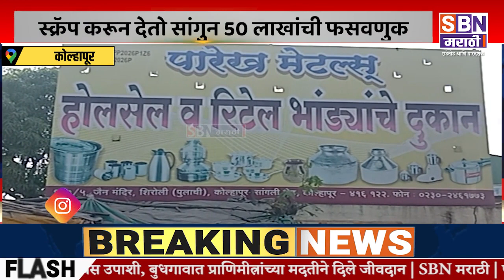Kolhapur | तांबे, पितळ, जर्मनचे स्क्रॅप देतो अस सांगुन शिरोली येथील भांडी व्यापाऱ्याची फसवणुक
तांबे, पितळ, जर्मनचे स्क्रॅप देतो अस सांगुन शिरोली येथील भांडी व्यापाऱ्याची 50 लाखांची फसवणुक.@